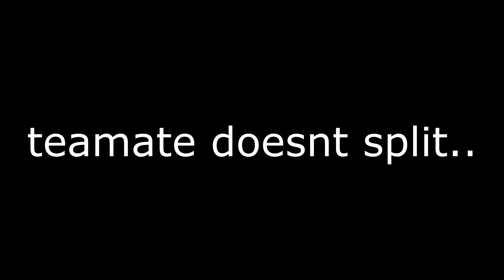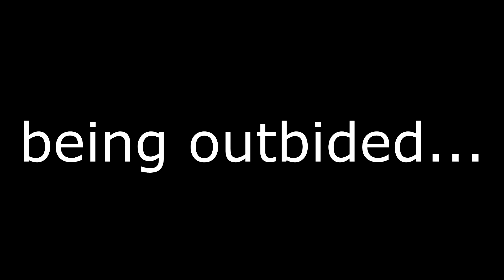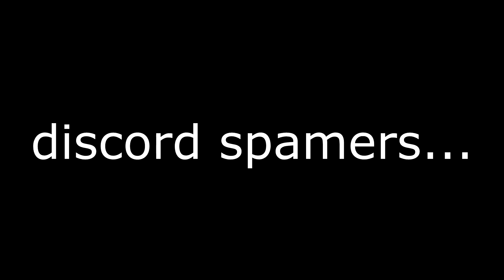All you Hypixel pain in one video...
all your Hypixel pain... and imagine not subbing and not helping the small youtubers.

FOV=92
editer=Vagas pro
DPI=720
click type=butterfly/drag click